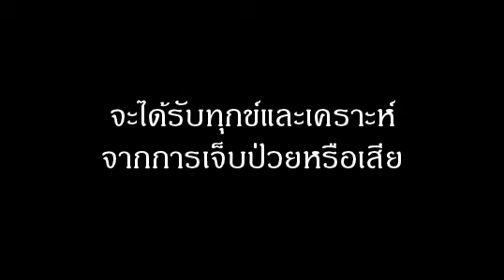ฝันว่าได้บริโภคอาหาร หมายถึงอะไร (เลขเด็ด)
ฝันว่าได้บริโภคอาหารหรือของกินเข้าไปอิ่มเต็มที่ ทำนายฝันว่าจะได้รับทุกข์และเคราะห์จากการเจ็บป่วยหรือเสียเงินทอง